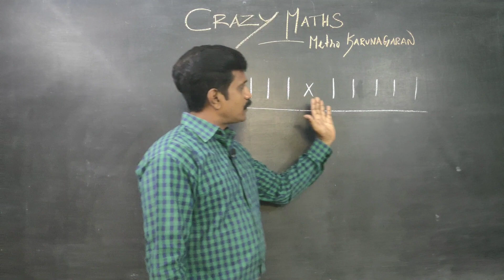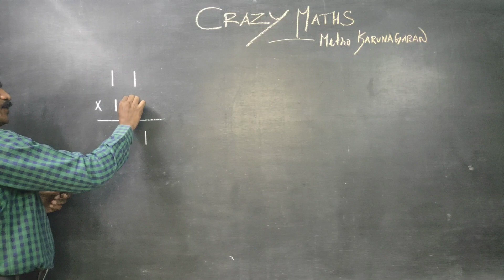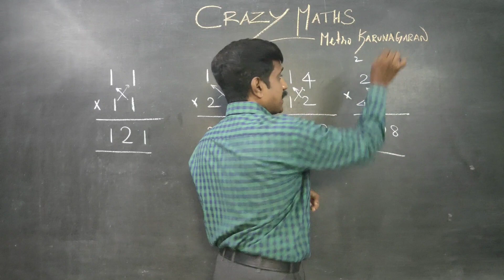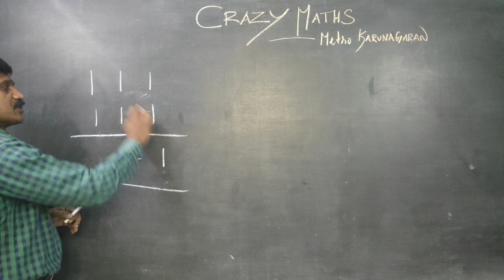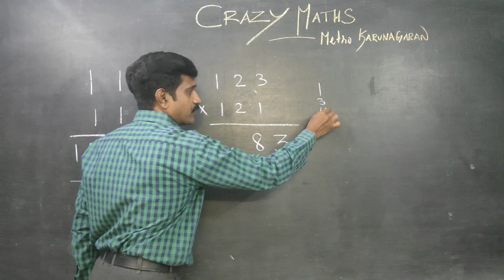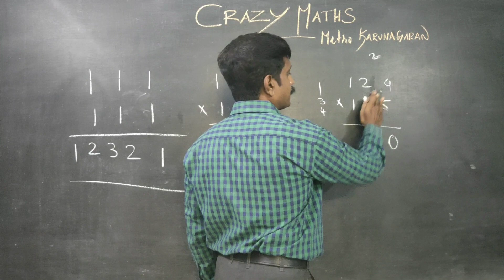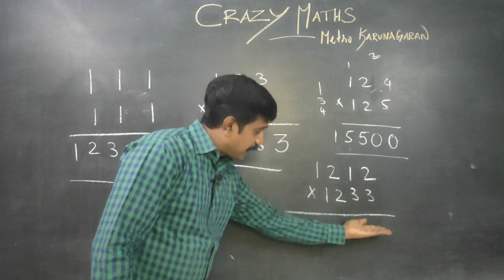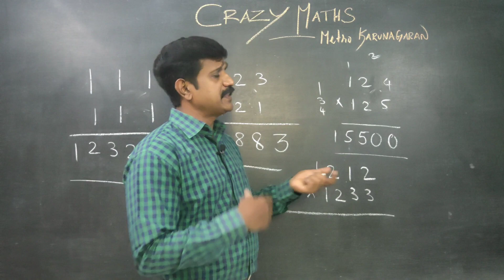5 SECONDS CHALLENGE| CRAZY MATHS| karunagaran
Vedic maths/ INDIAN TRADITION MATHS .

A small recall.

One minute challenges